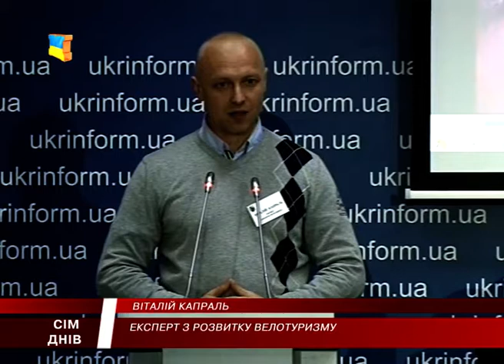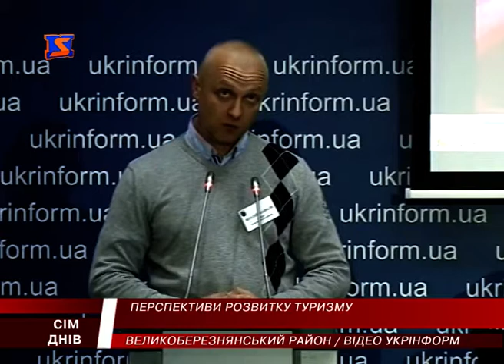Закарпатські перспективи. Туристичні переваги та недоліки